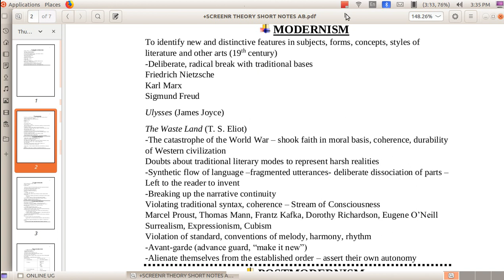👩‍💻MODERNISM - GOOGLE MEET